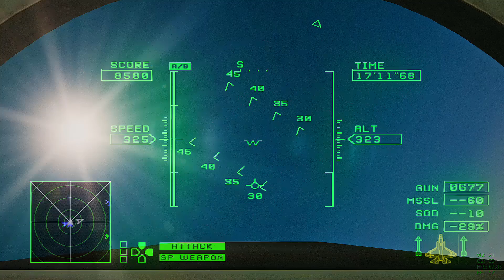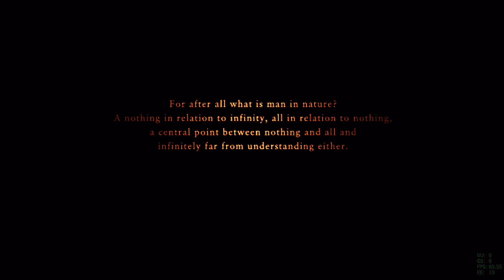Juggernaut ACZ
*Operation Round Hammer*  1:48
 *Operation Gelnikos*  8:56
 *Operation Coster*  14:11